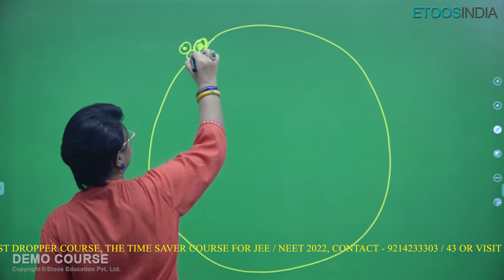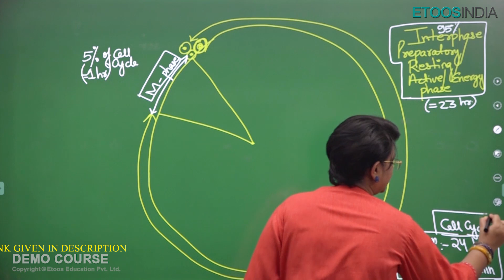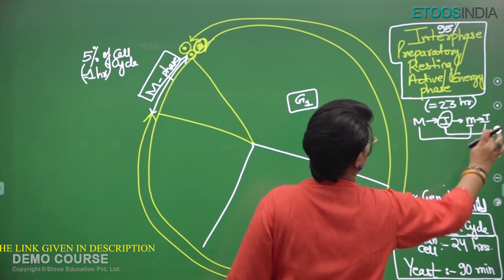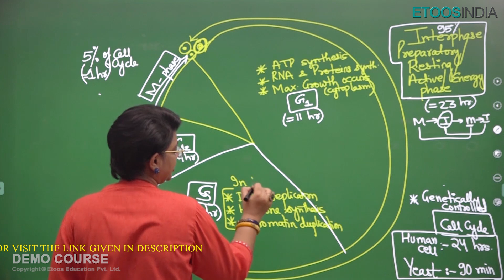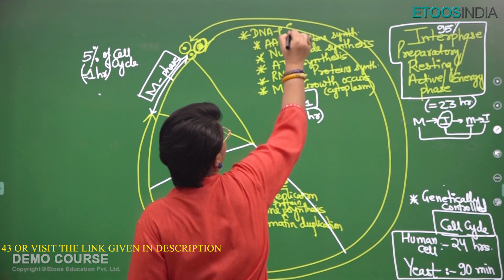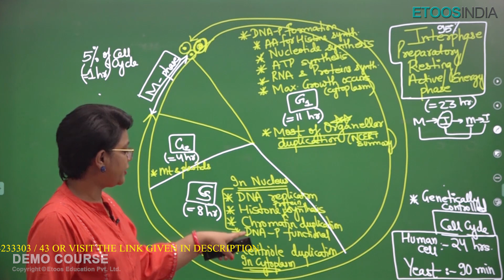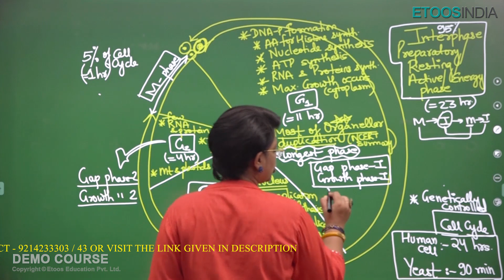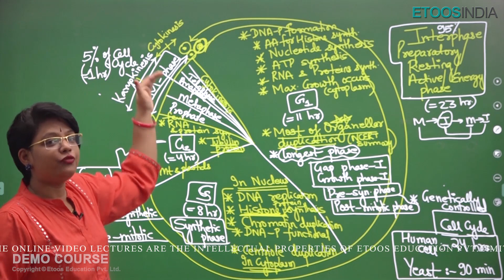Cell Cycle | NEET Biology by Dr. Akanksha Agarwal Ma'am | Chai With EtoosIndia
1. The brilliant minds come to assist you in your preparation
2. All the topics are explained vividly
3. You are at the comfort of your home, choose your place of learning
4. The faculties share excellent tips and tricks via the video lectures
5. An affordable mode of learning

Cell Cycle